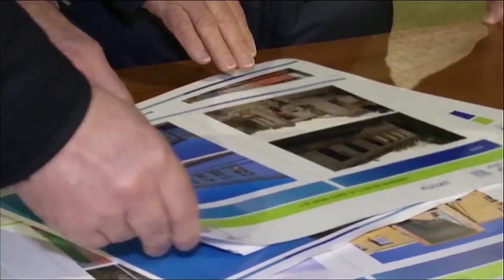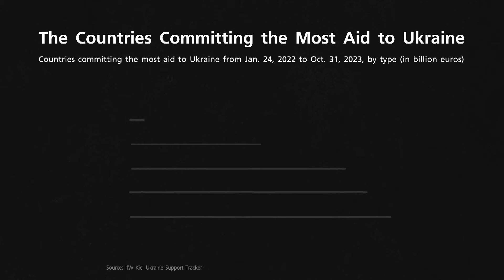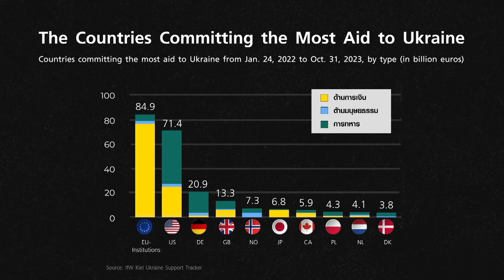ครบ 2 ปีสงครามยูเครน ยังไงต่อ? | TNN WORLD HEADLINES EP.8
เมื่อสงครามยูเครนดำเนินเข้าสู่ปีที่ 3 สถานการณ์จะเป็นยังไงต่อไป?